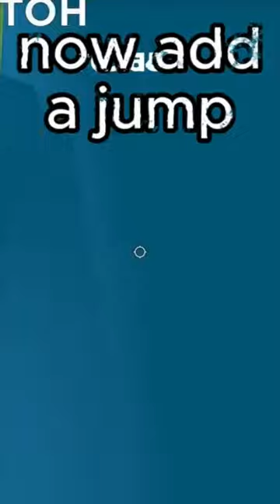How to ladder flick like a goat in roblox!